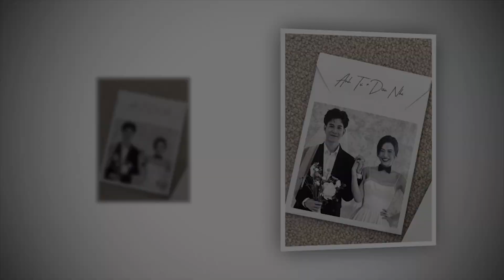🔴TRỰC TIẾP: Đám cưới của Anh Tú và Diệu Nhi bên họ nhà trai, lộ diện con gái hơn 1 tuổi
Đám cưới của Anh Tú và Diệu Nhi bên họ nhà trai, lộ diện con gái hơn 1 tuổi
8 Showbiz là Kênh cập nhật Tin tức Sao Việt, Tin tức Showbiz, Tin tức 24H hot nhất và mới nhất trong ngày. Những câu chuyện xung quanh đời tư của những người nổi tiếng.

8 Showbiz sử dụng nguồn tư liệu tổng hợp trên Internet từ báo chí chính thống của Việt Nam có chọn lọc, không cố tình công kích hay phỉ báng bất cứ cá nhân, tổ chức nào. Chúng tôi hoàn toàn không chịu trách nhiệm liên quan đến các bình luận của khán giả trên YouTube.